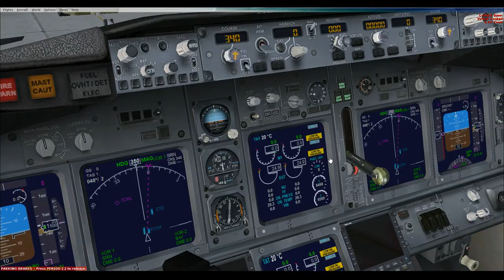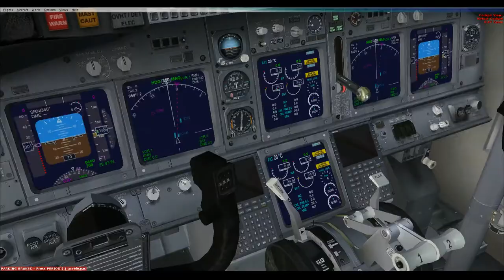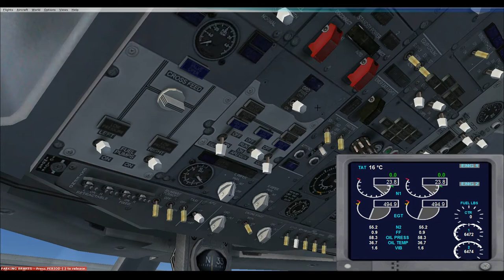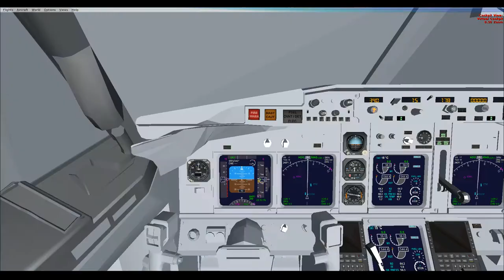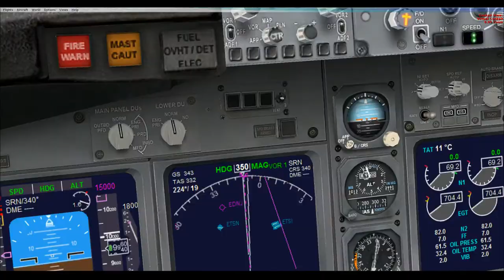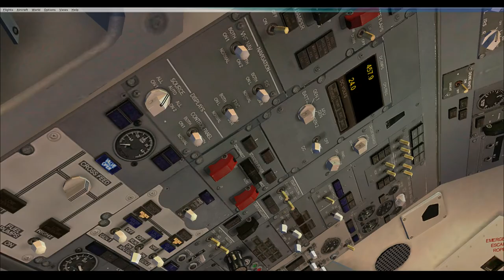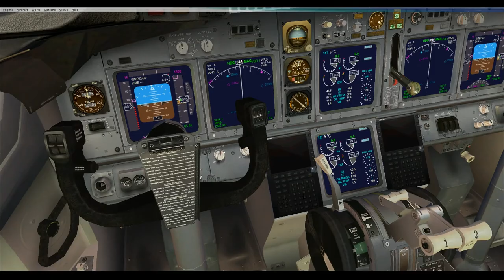Microsoft Flight Simulator X - Flug von München nach Bremen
Der heutige Flug geht auf Wunsch von Phillip von München nach Bremen.
Start funktioniert recht gut, nur an der Landung muss wieder mal Gefeilt werden ;)

Stats für den Flug:
Kraftstoff Insgesamt: 7343.7 Liter
Links: 3671,85 Liter | Center: 00,00 Liter | Rechts: 3671,85 Liter
Start: München | Ziel: Bremen